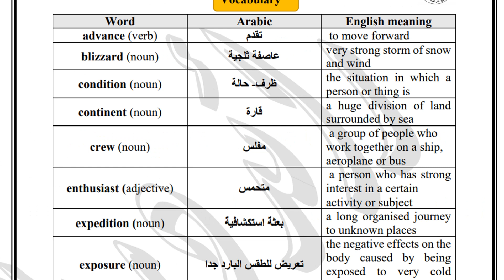دوسية الوحدة السادسة اضغط على يمين السهم لتنزيل الدوسية